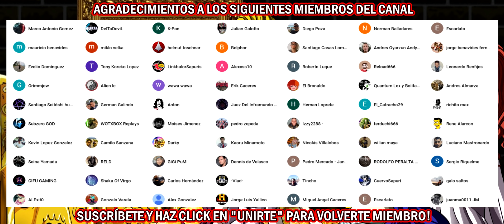REPASANDO EL UPDATE DE HOY 04/08 - LLEGÓ EL LIBRO AZUL GRATIS! - UPDATE DE 3 GIGAS?! SSKOTZ Saint S